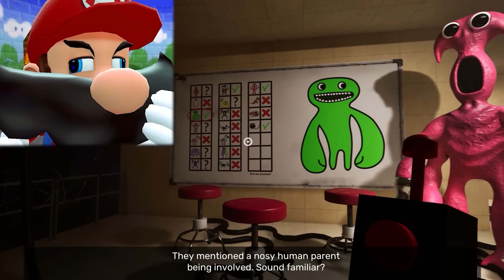Mario Plays Garten of Banban 7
Guys, I try on every animation of the video, and adequately treat criticism, so write in the comments what you liked and what I should improve, I will be grateful, I read every comment, thanks in advance for like, subscribe and comment! )
Happy viewing!